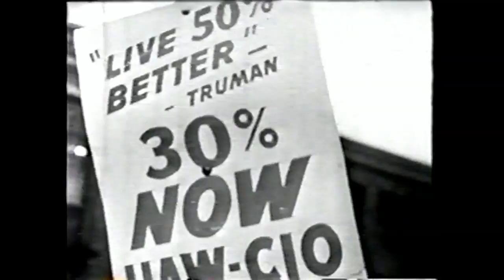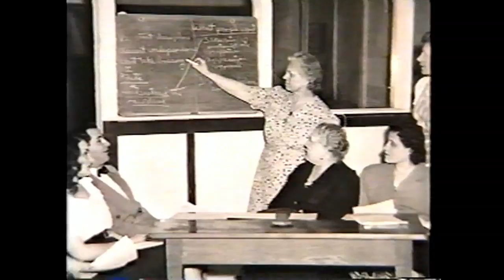Cornell University's ILR School: The Early Years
A historical look at the founding years of Cornell University's School of Industrial & Labor Relations, now known as the ILR School.